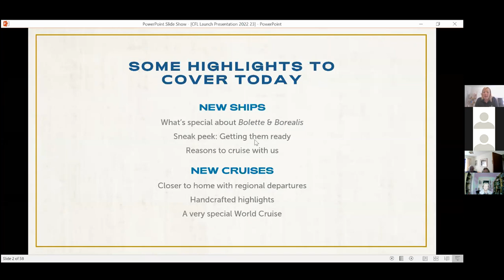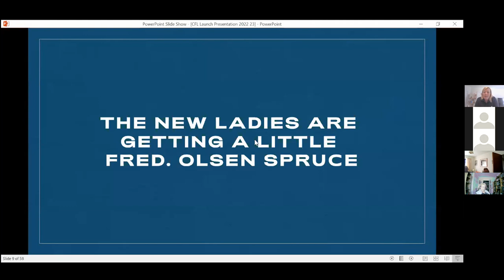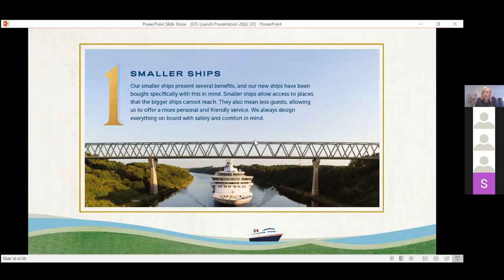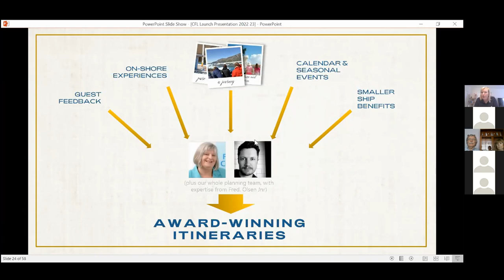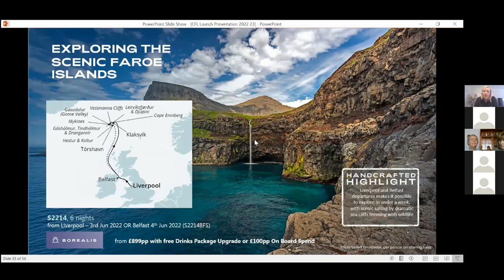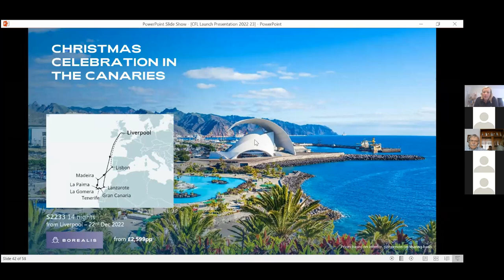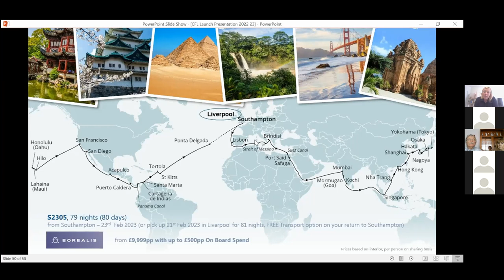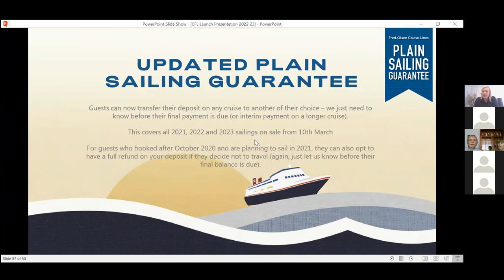Virtual Travel Event with Cruises From Liverpool & Fred. Olsen Cruise Lines